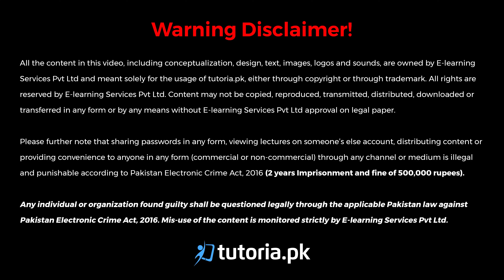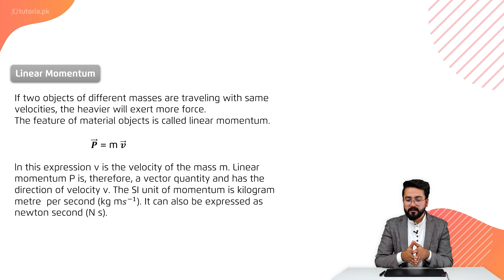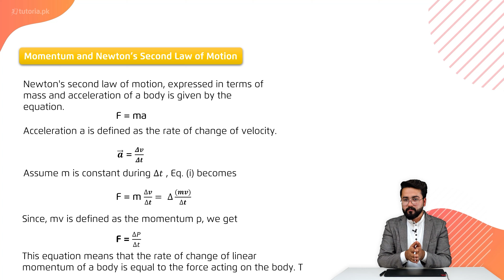Physics Class 11 | Chapter 3 | Topic 10 | Linear Momentum | in urdu | tutoria.pk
Let’s take a look at the Chapter 3 of Physics of Grade 11 “Motion and Force”.

The instructor explains motion and force and its relationship in this chapter video. The teacher also explains displacement time graphs and velocity time graphs.Additionally, the instructor applies Newton's Laws to explain the motion of objects in a variety of contexts.

In this video, you will study Physics Grade 11 Chapter 3 Topic 10 "Linear Momentum" by instructor Usama Bin Qamar. .